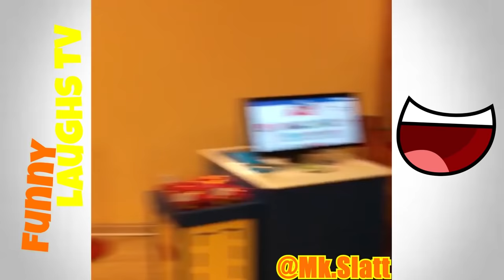"You Know You Finna Laugh" (Mk Slatt) Try Not To Laugh Part 1 2024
Part Seven of the "You Know You Finna Laugh" Try Not To Laugh Series.